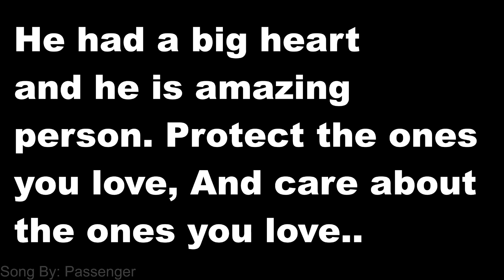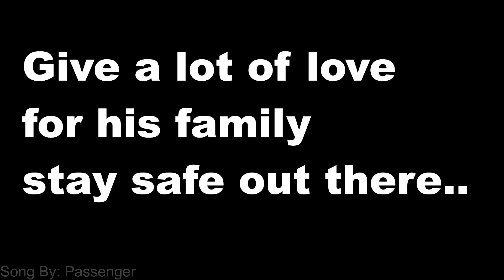Rest In Peace... Technoblade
We Will Miss him alot..